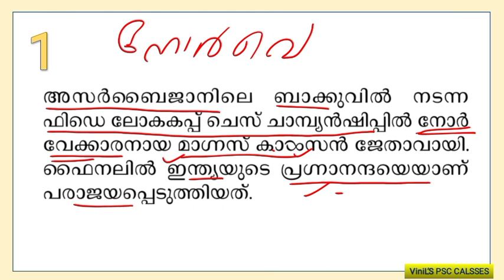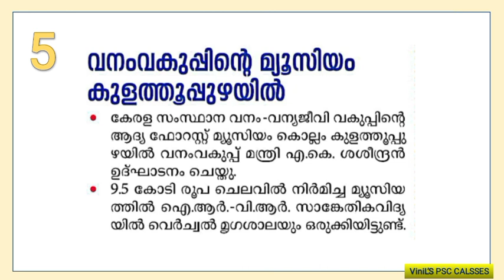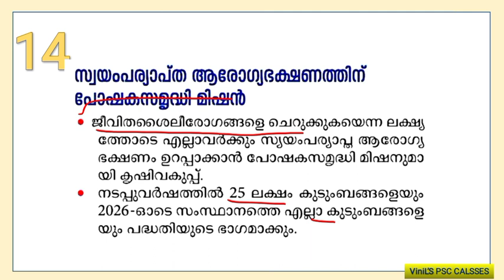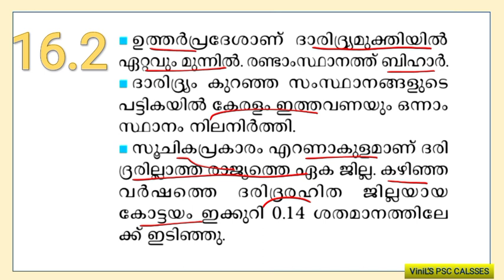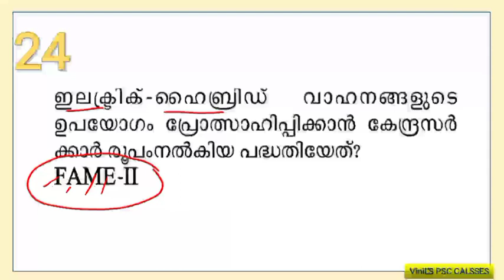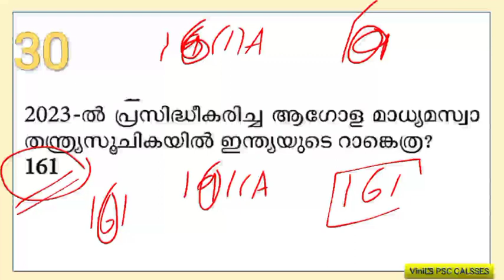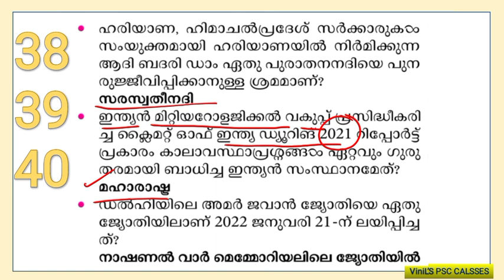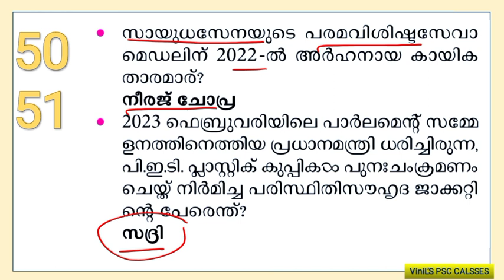KHADI BOARD LDC CURRENT AFFAIRS |50+CURRENT AFFAIRS SPECIAL CLASS || Vinil's PSC CLASSES|CLASS 31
10TH PRELIMS 2023 പരീക്ഷയ്ക്കായിട്ടുള്ള പ്രിലിമിനറി പരീക്ഷയുടെ സിലബസ് അധിഷ്ഠിതമായ ക്ലാസുകളാണ് ഇവിടെ പരിചയപ്പെടുത്തുന്നത്